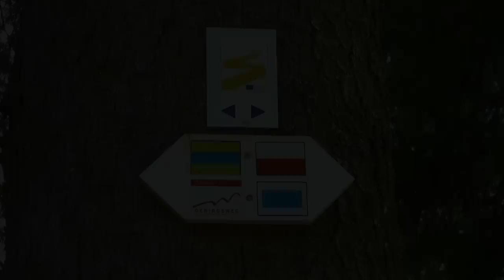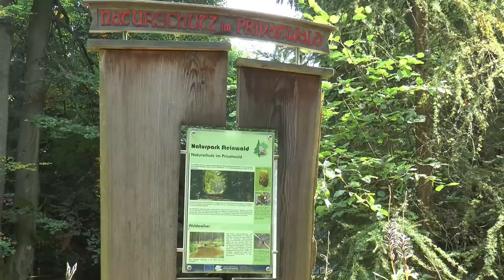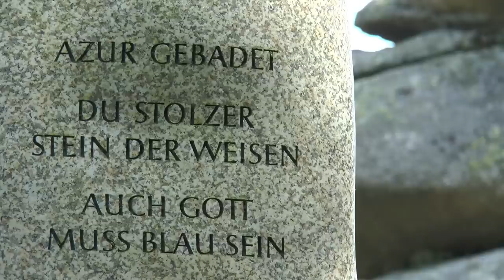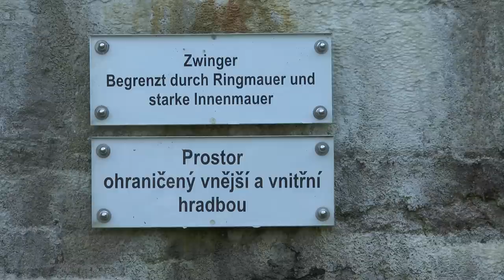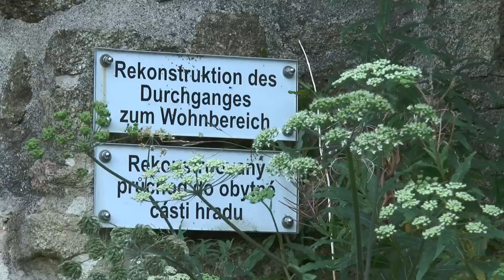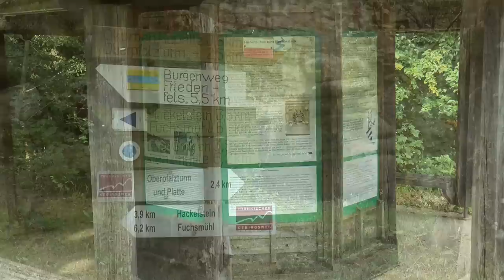Burgruine Weissenstein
Burgruine Weißenstein im Naturpark Steinwald